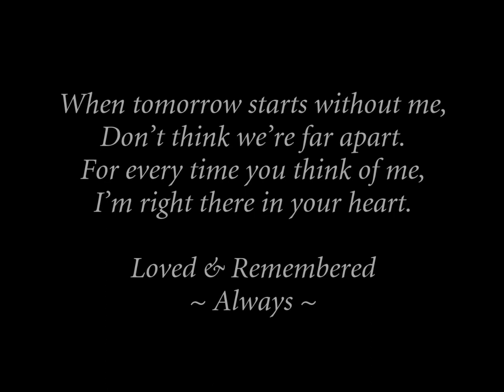The Photo Tribute In Memory of Francesca Maria Franca Cinel From Michael Crawford Funerals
Tribute to Franca Maria Cinel